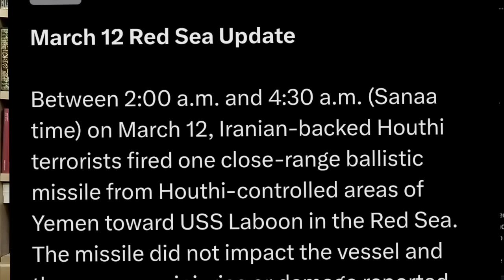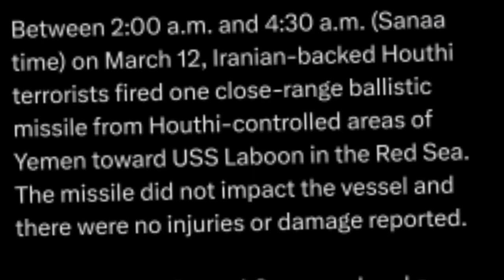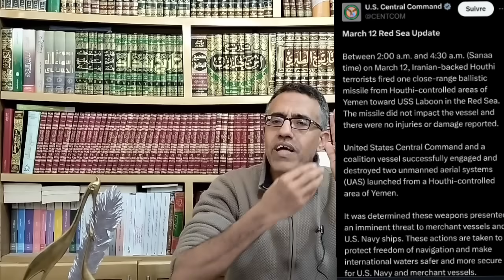تجريب صاروخ يمني جديد ضد المدمرة الأمريكية لبون